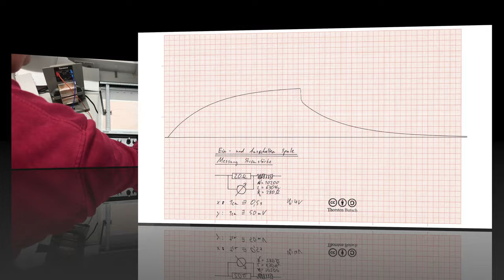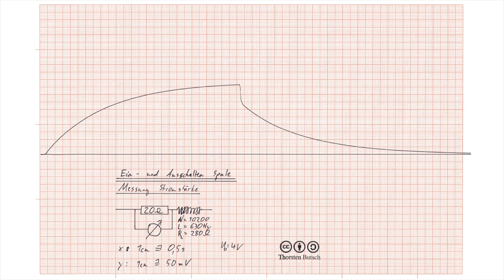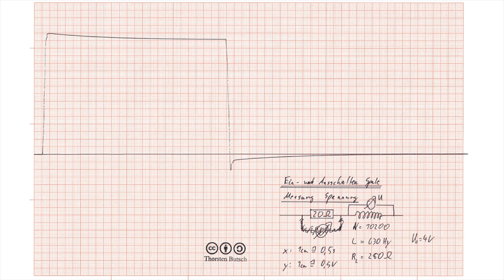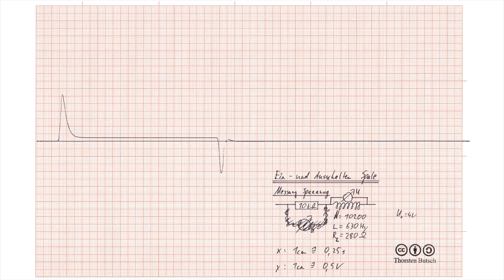Physik Elektrodynamik (Experiment): Ein- und Ausschaltvorgang Spule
In diesem Experiment siehst du den Ein- und Ausschaltvorgang bei einer Spule. Untersucht wird die Spannung und die Stromstärke.